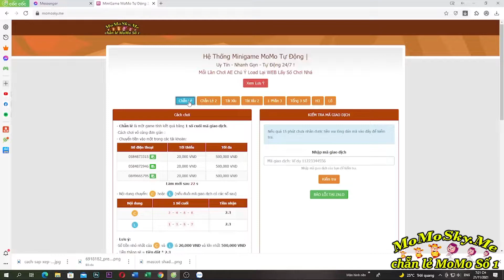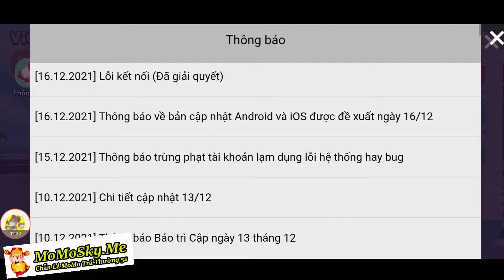6 Mã Code Coupon Mới Nhất Ngay 16/12 | Lần Đầu Chơi Squid Game Phiên Bản Play Together | ttbđ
6 Mã Code Coupon Mới Nhất Ngay 16/12 | Lần Đầu Chơi Squid Game Phiên Bản Play Together | ttbđ
1 like, 1 comment, 1 share là động lực giúp mình làm những vidieo tiếp theo!